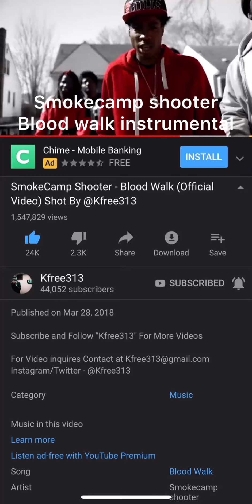SmokeCamp Shooter BLOOD WALK INSTRUMENTAL